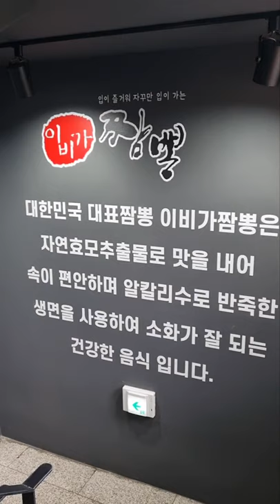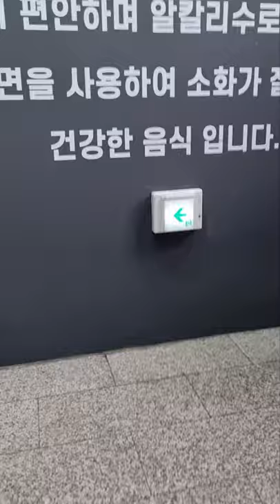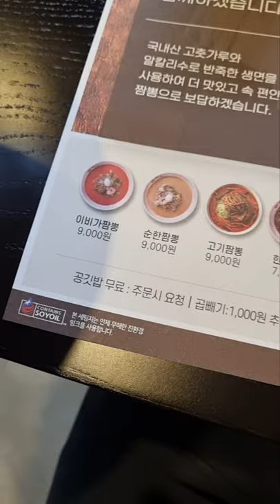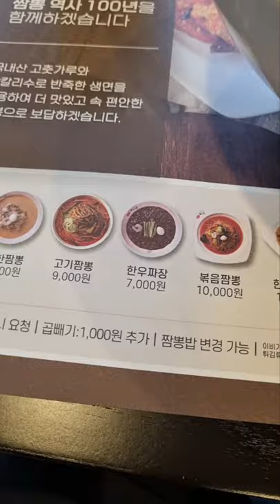비오는날엔 짬뽕이지! 37세 자취남의 무지성 엉망진창 먹방(mukbang)😉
이비가 짬뽕(9,000원) 서울 예술의전당점
강력추천!!! 광고 아닙니다~~😂